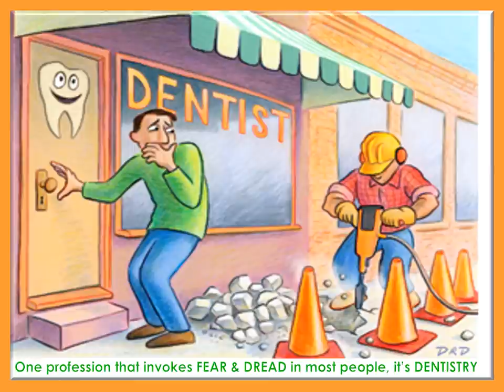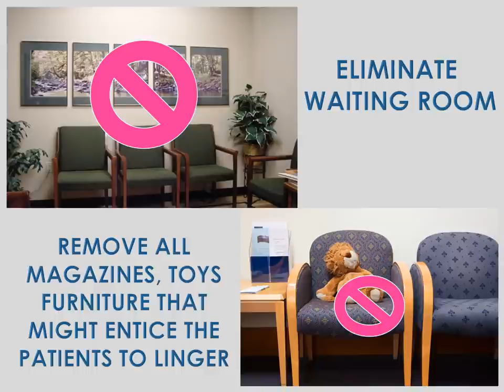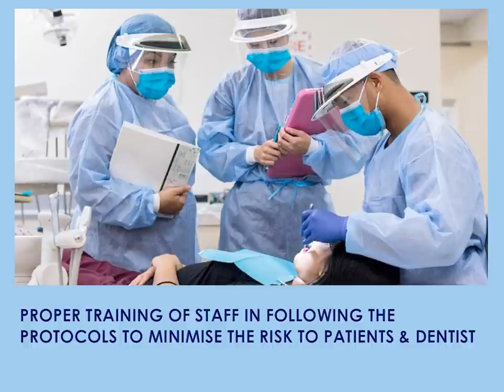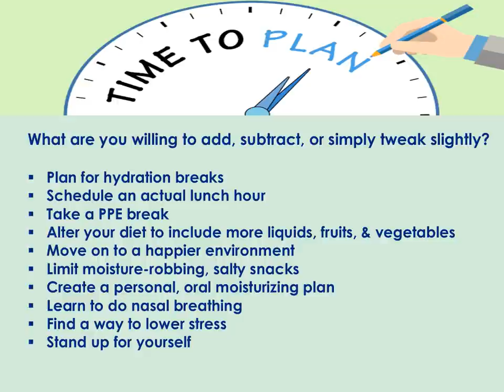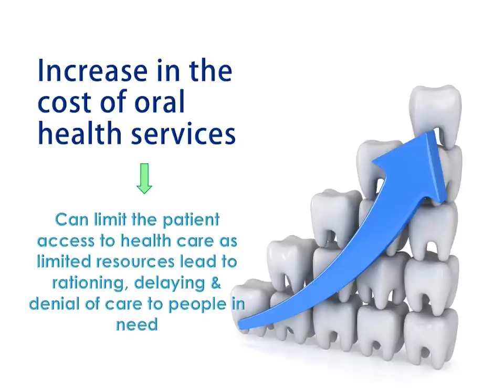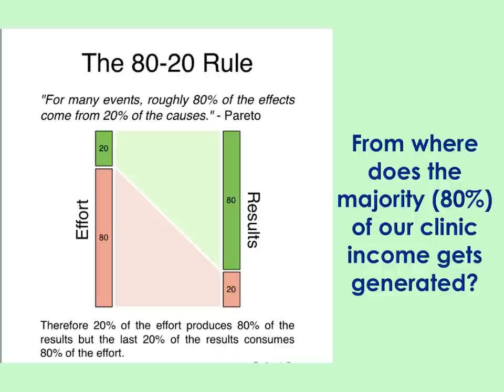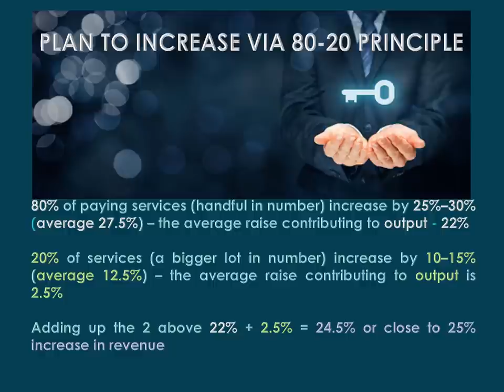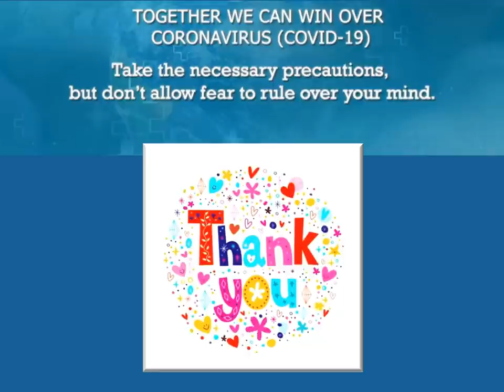Ethical Marketing - Dr. Puja Khanna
Ethical Marketing

By Dr. Puja Khanna